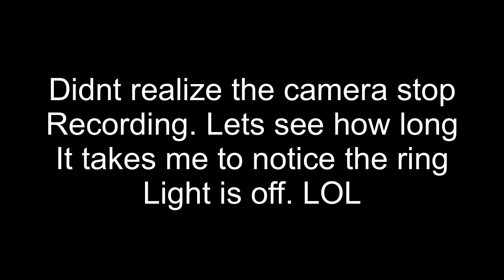Why Nike’s Innovation is Also Superior Quality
What’s up guys, dropped another one, everything is Fiyah and Dope lol,  hope you enjoy the video!

For more Jersey and Sneaker content check me out on Instagram: king_leonidas_lion